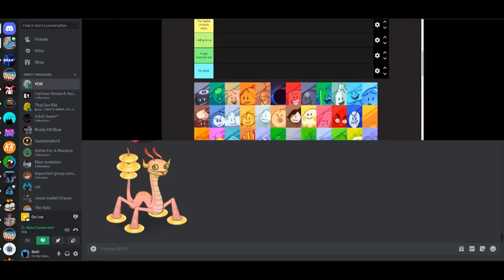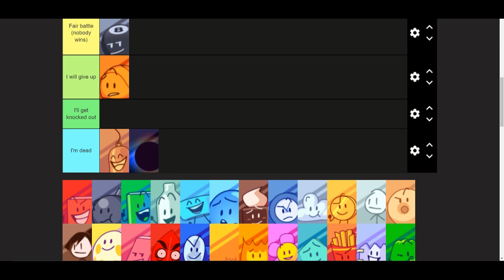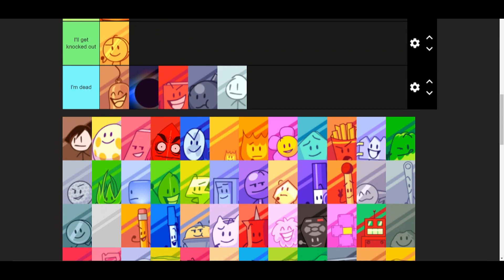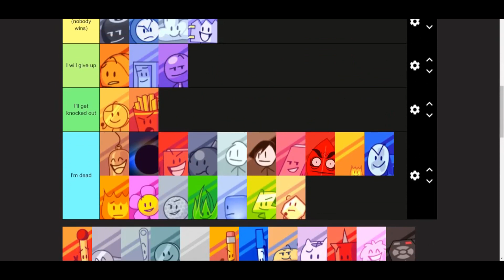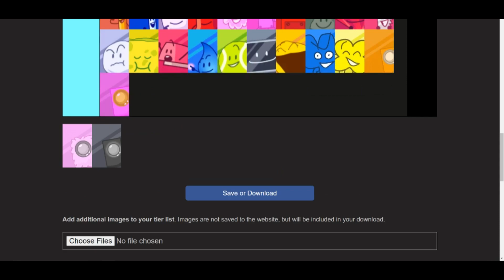Ranking BFDI characters on how much I think I could beat them in a fight.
Ranking BFDI characters on how much I think I could beat them in a fight. A Bros Gaming